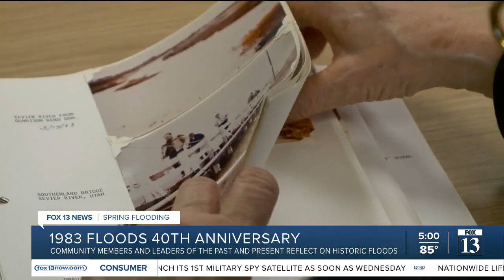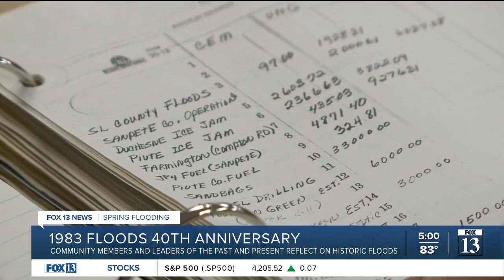Historic 1983 flooding still remembered in Salt Lake City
To deal with the fast-melting snowpack in 1983, water from City Creek in SLC was diverted to State Street.